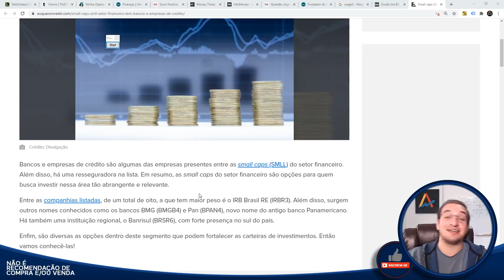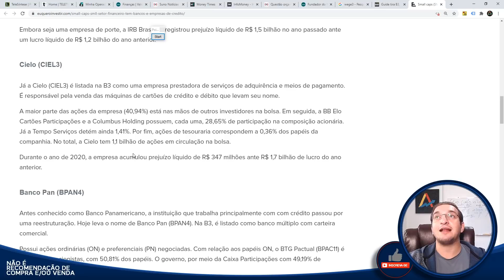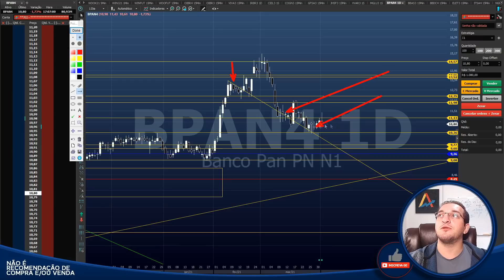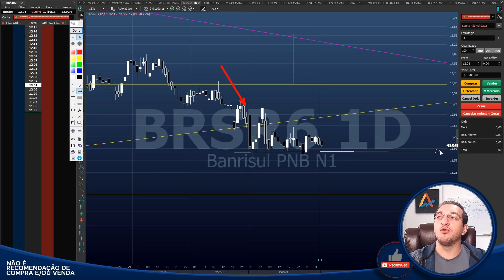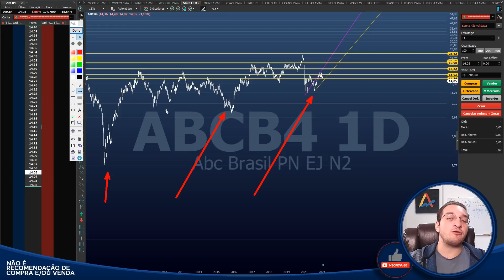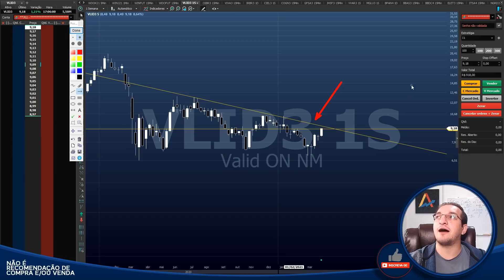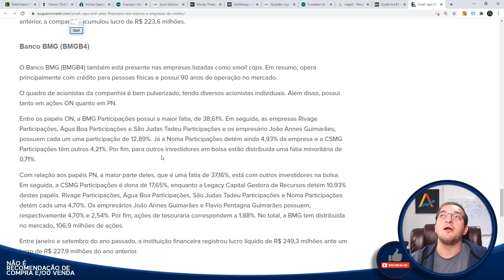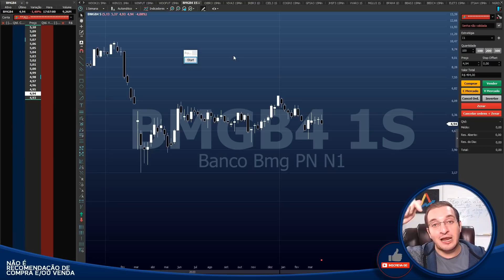Small Caps para você INVESTIR - Análises Gráficas | CIEL3 BMGB4 BPAN4 BRSR6 WIZS3 ABCB4 VLID3 IRBR3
Caixa Postal: 76586
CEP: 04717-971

00:00 IRBR3
04:13 CIEL3
08:02 BPAN4
12:10 BRSR6
16:21 ABCB4
20:05 VLID3
23:48 WIZS3
28:18 BMGB4